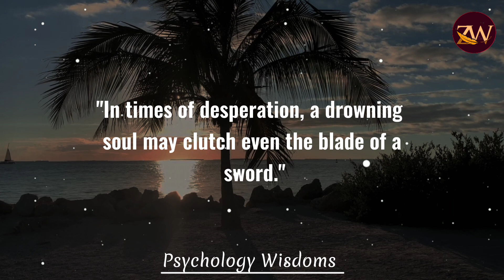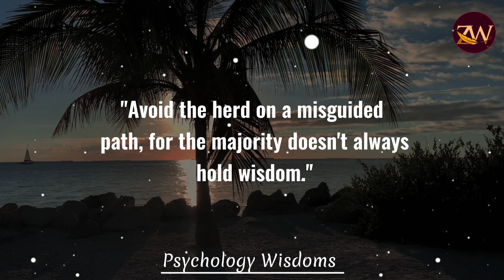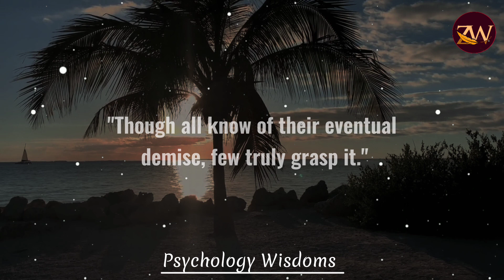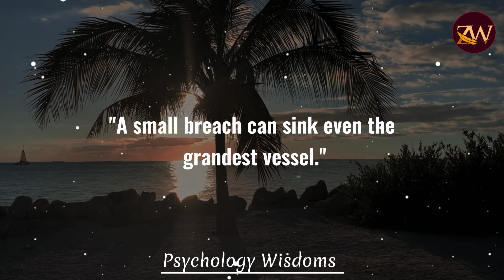Unlocking Ageless Insights: Jewish Proverbs & Sage Wisdom|Zem Wisdoms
Searching Keywords:
Jewish wisdom
Inspirational proverbs
Sage advice for life
Leadership quotes
Timeless life lessons
Ageless wisdom sayings
Jewish sayings
Inspirational guidance
Life wisdom
Wisdom for success

Title: "Unlocking Ageless Insights: Jewish Proverbs & Sage Wisdom"

My Channel."@Zem_Wisdoms

**Description:**
Explore the profound wisdom of Jewish proverbs in this inspiring video. Discover timeless truths about life, leadership, love, and more through these 40 ageless sayings. Let these pearls of wisdom guide you on your journey.